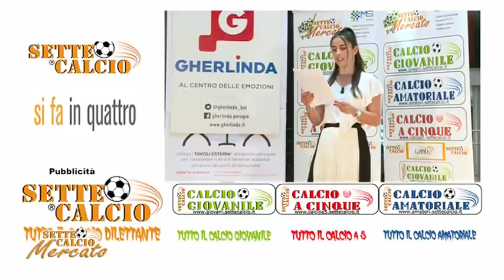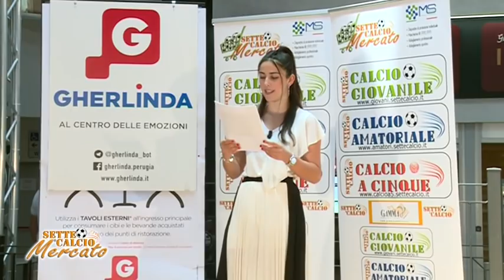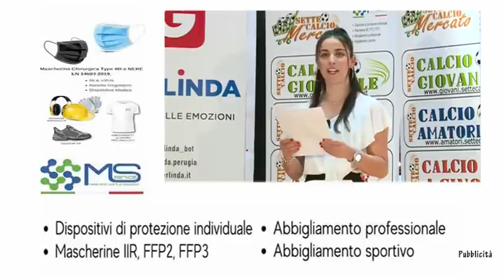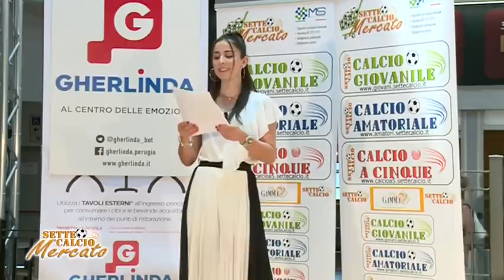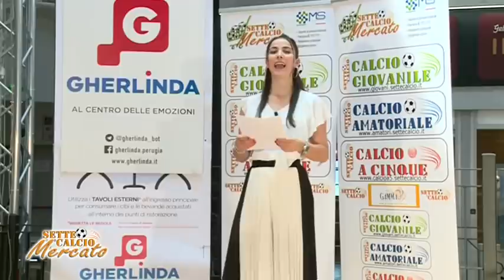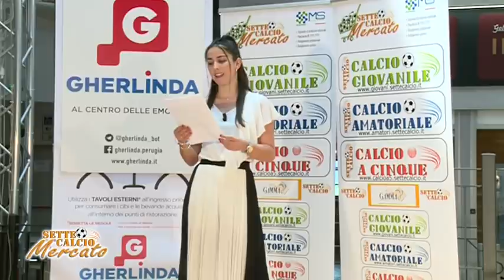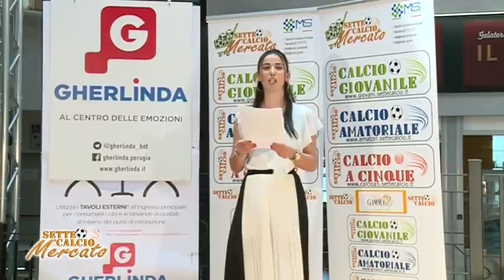SETTECALCIOMERCATO 5a p con Angelini, Moscatello e Ricci IL VIDEO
Ecco la quinta puntata della trasmissione SettecalcioMercato Estate 2021 che trasmetteremo on line tutti i giovedì nel tardo pomeriggio fino alla fine di luglio 2021 (10 puntate).
Abbiamo registrato al centro commerciale Gherlinda. In studio, insieme al direttore della nostra testata Stefano Bagliani e Marina Tomassoni, erano presenti i seguenti ospiti:
Simone Angelini - Diesse Castiglione del Lago
Luciano Moscatello - Diesse Pievese
David Ricci - Diesse Bastia
Buona visione